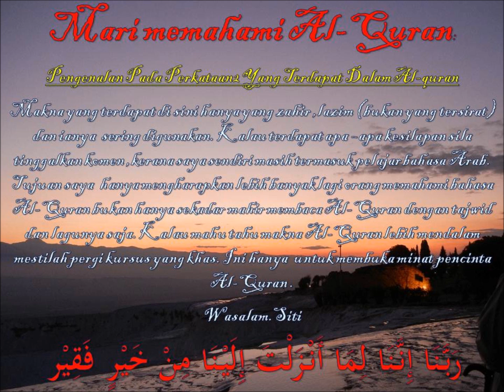memahami Al Quran dgn perkataan لوط